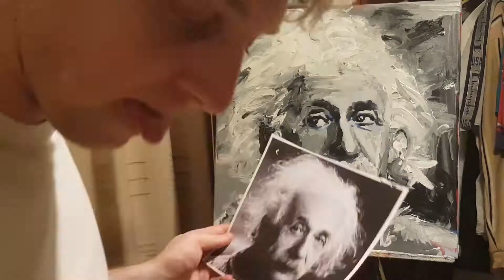Portrait Painting #12 | Using Acrylic Paint | A Portrait of Einstein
Hi everyone in this timelapse I am showing you my painting process. You may see at times where I should of left the painting finished, but as an artist or painter sometimes its hard to know when to stop before you over do it. But, after "ruining" the painting I had to find a way to make it right, I believe this happened a couple times throughout the video but I think I got there in the end. Let me know what you think, do you think I ruined it ?

You can see more of what I get up to on instagram

For prints and Original Artwork